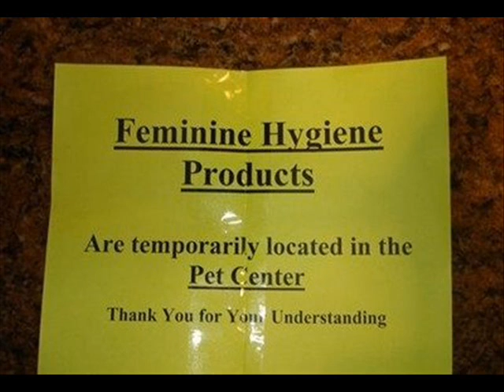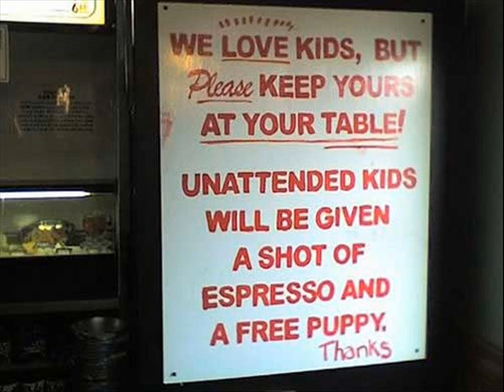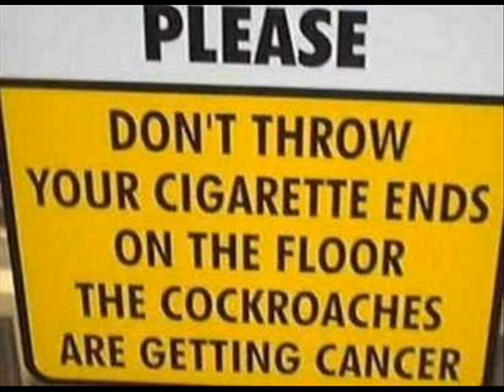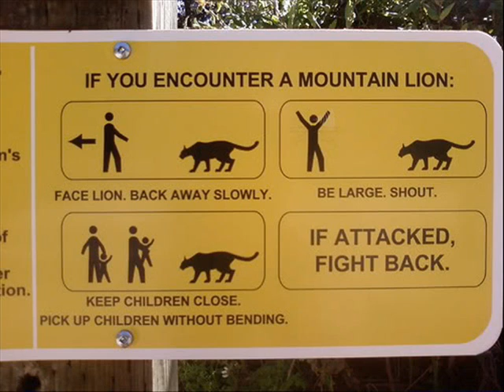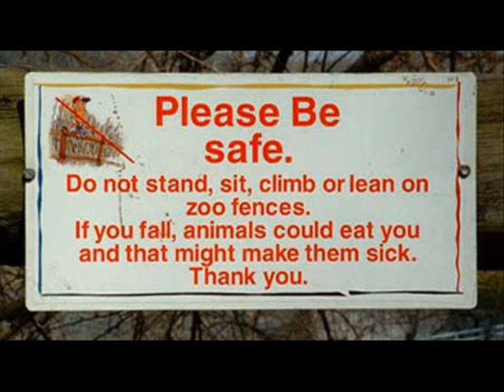Funny pic movie